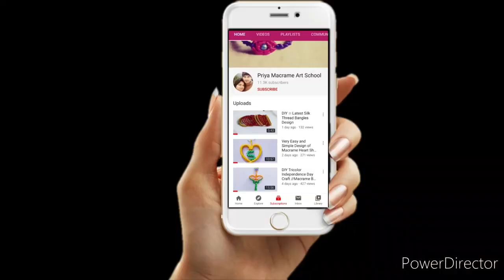Macrame Simple Design Mobile Holder nd Key Holder